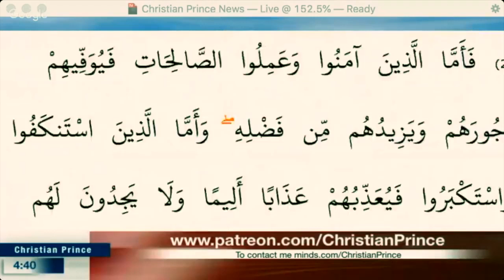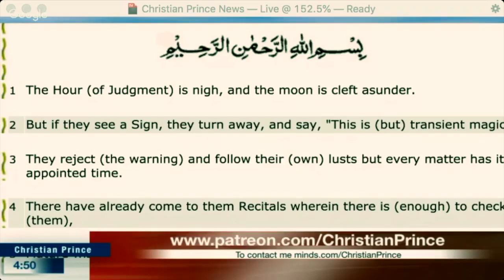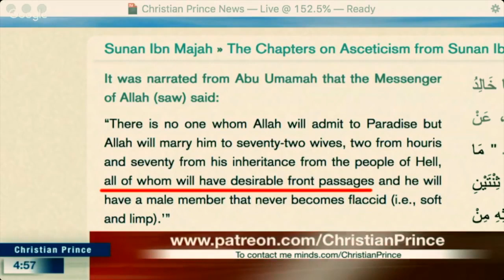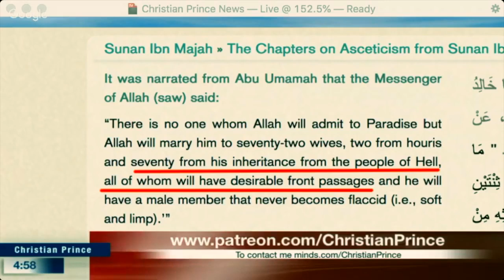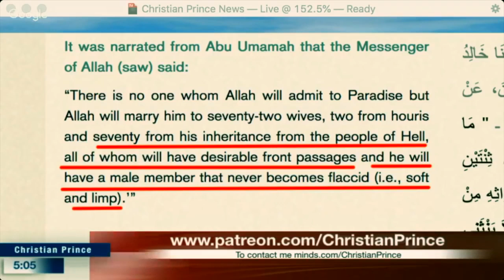When Adam left Islam LIVE on air after a debate - Christian Prince